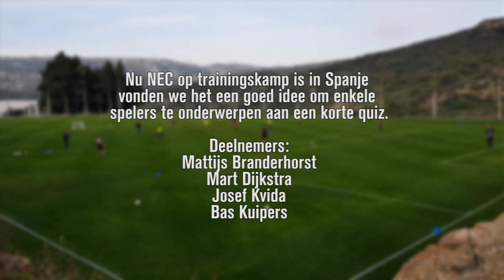❓ QUIZ: Hoe goed kennen NEC-spelers hun club?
Tijdens het trainingskamp in Spanje is het een mooi moment om de kennis van enkele spelers te testen en hier en daar bij te spijkeren. Wij stelden Mattijs Branderhorst, Mart Dijkstra, Josef Kvida en Bas Kuipers tien vragen over NEC.